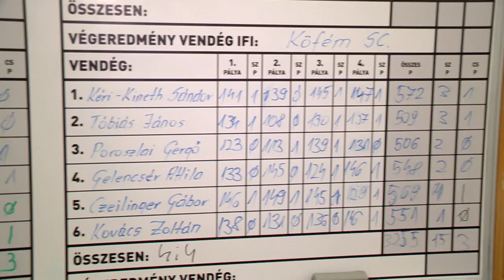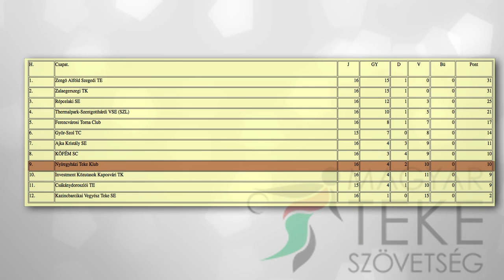Döntetlen a tekecsarnokban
Döntetlent játszott a Szuperliga legutóbbi fordulójában, így nem lépett feljebb a kiesőzónából a Nyíregyházi Teke Klub együttese. Az NYTK a székesfehérvári KÖFÉM SC csapatát fogadta és találkozó 4:4-re végződött. A nyíregyháziak legközelebb Győrben lépnek dobóállásba.